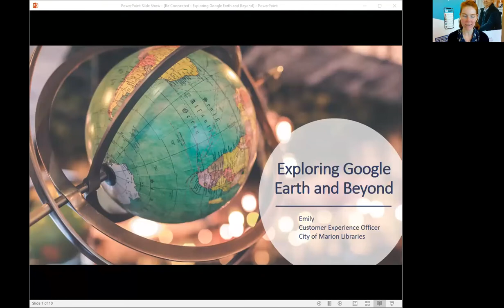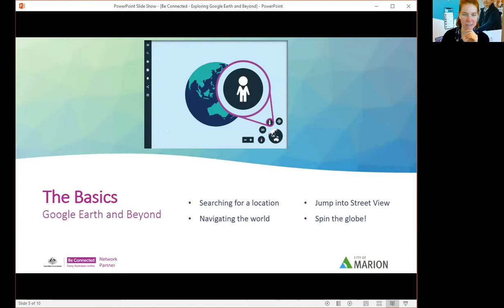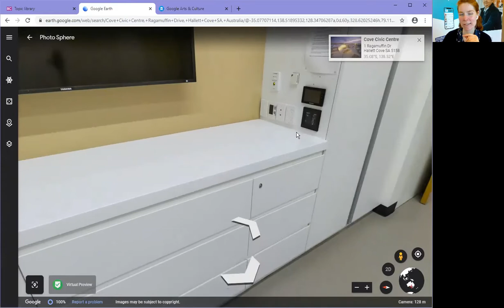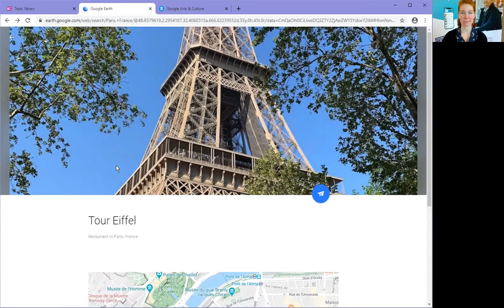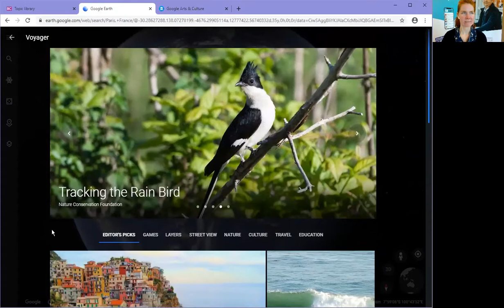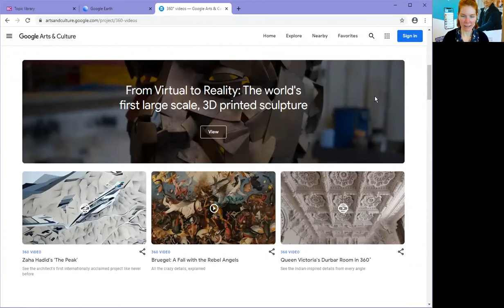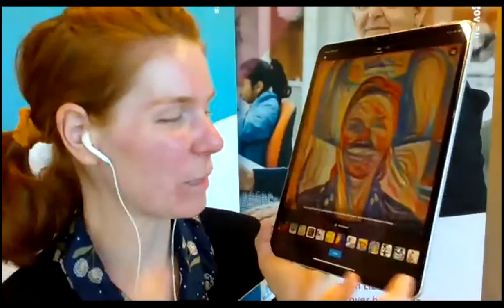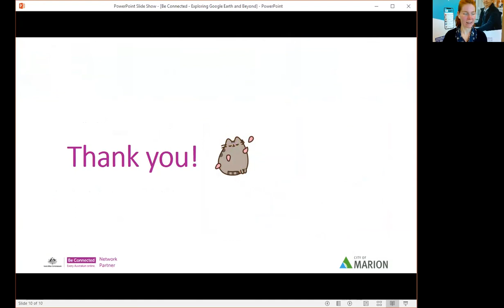Be Connected: Exploring Google Earth & Beyond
Go on a virtual tour from the comfort of your home using Google Earth or cruise through the world's most famous art galleries with Google Arts and Culture.

This and more awaits our second Be Connected webinar exploring the website and app Google Earth - please join us!

Recorded: Wednesday 24 June, 2020